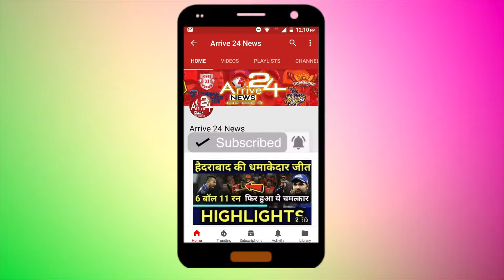Bhabiji Ghar Par Hain!: मुंबई की लोकल ट्रेन में सफर करने को मजबूर अनिता भाभी, बताई आपबीती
'भाबीजी घर पर हैं!' की अनिता भाबी यानी सौम्या टंडन इन दिनों बहुत ही दिलचस्प काम कर रही हैं. सौम्या ने अपनी आलीशान कार को छोड़कर लोकल ट्रेन में सफर कर रही हैं, और ऐसा वे पिछले 10 दिन से कर रही हैं. सौम्या गोरेगांव में रहती हैं और उन्हें नएगांव जाने और आने में रोजाना 75 किमी का सफर तय करना पड़ता है क्योंकि वह उनके धारावाहिक शूटिंग होती हैं. सौम्या को रोजाना इतना लंबा सफर कार से तय करना अखर रहा था. इसलिए उन्होंने लोकल ट्रेन का सहारा लिया.
सौम्या ने बताया, "रोजाना, मुझे घर जल्दी पहुंचने के लिए जूझना पड़ता है. अगर मैं रात 9 बजे कार से नएगांव से गोरेगांव के लिए निकलूं तो 11 बजे तक ही पहुंच पाती हूं. अगले दिन सुबह फिर मुझे 7 बजे निकलना पड़ता है. थकाकर रख देने वाले ट्रैफिक की वजह से मुझे पब्लिक ट्रांसपोर्ट का इस्तेमाल करने के लिए मजबूर होना पड़ा है. मुझे ट्रेन से सफर करने में कोई दिक्कत नहीं है क्योंकि इसमें कम समय लगता है. लेकिन मुझे मुंबई की लाइफलाइन को देखकर दुख होता है. ट्रेनों की हालत वाकई बहुत खराब है."